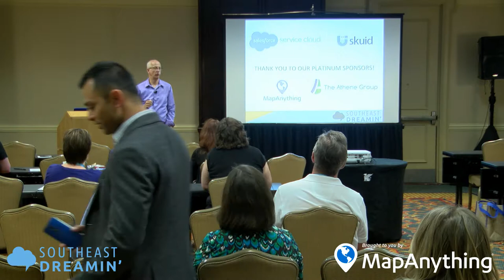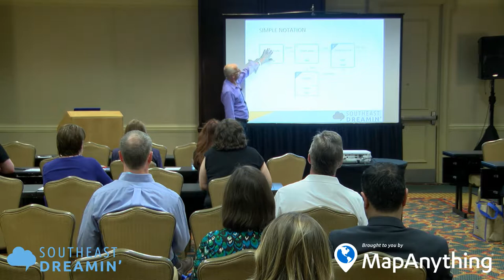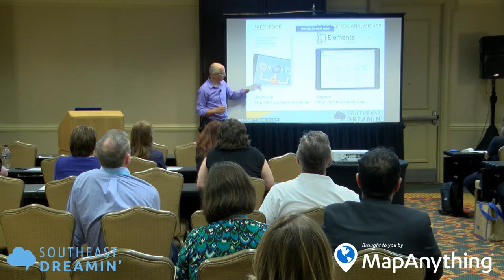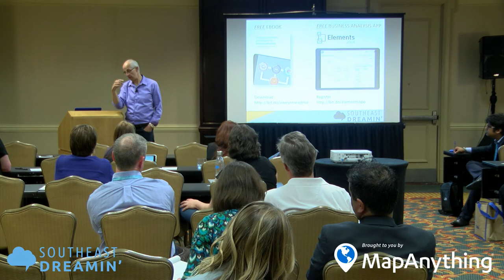Business Analysis for AwesomeAdmins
A proven, graphical approach for capturing requirements and driving business analysis.

Presentation Information
Presenter: Ian Gotts
Conference: Southeast Dreamin' 2017

Get Social!